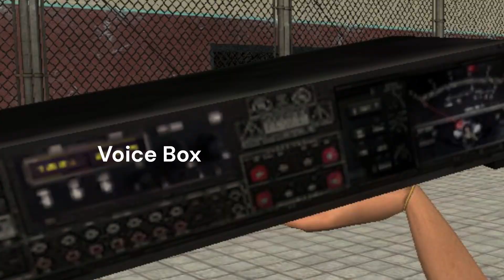Owen's Stupid Adventures Reboot: S1 E1: New Home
Owen gets knocked out a lot in this episode only to find a house he can finally stay in...

(Reboot Episodes are canon, Old Episodes are noncanon)

Owen lives in a stupid place with even stupider routines! Everyday something happens! Sometimes terrible, Sometimes wonderful! What will Owen endure on his adventure? Find out on Owen's Stupid Adventures!